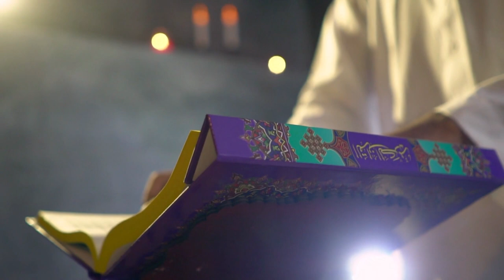PUASA ARAFAH yang TIDAK dilakukan pada SAAT WUKUF DI ARAFAH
Bagaimana pelaksanaan puasa arafah yang mana penetapan tanggal 9 Zulhijjahnya tidak sama dengan penetepan 9 Zulhijjah di Arab Saudi? Simak Vidio edukasi berikut ini dari awal hingga akhir agar tidak salah paham.